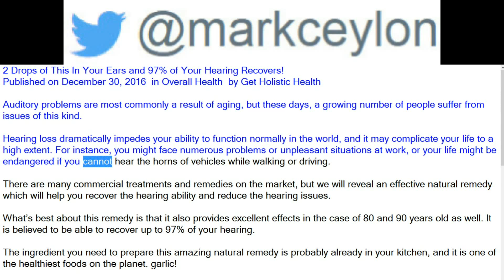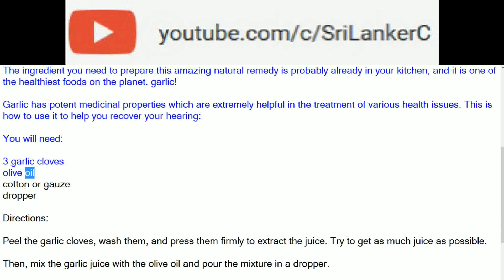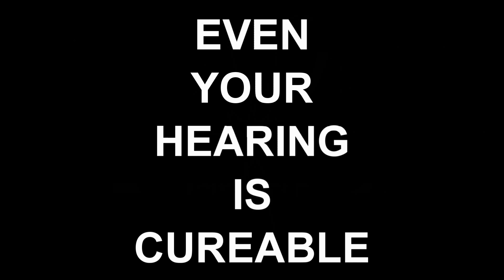2 Drops of This In Your Ears and 97% of Your Hearing Recovers!